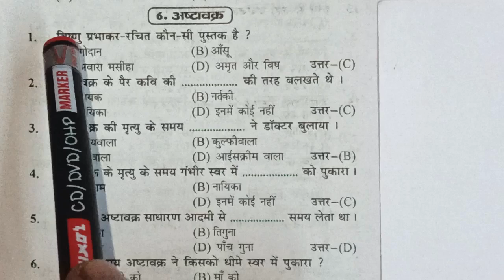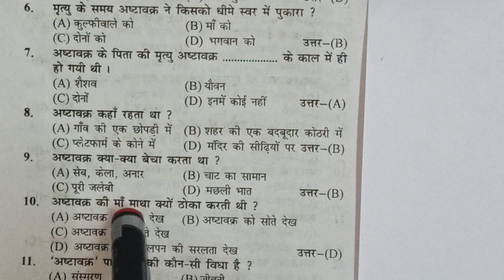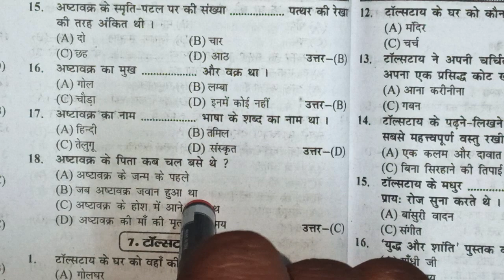Class 9th Hindi Bihar board chapter 6 question answer। ashtavakra। अष्टावक्र। Class 9th।Bihar board